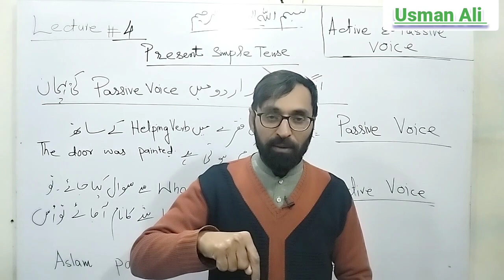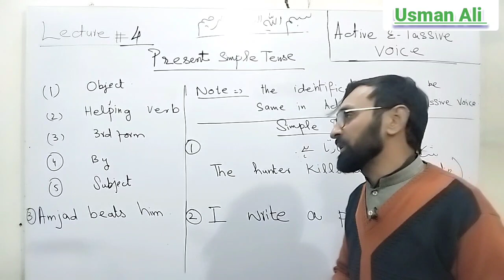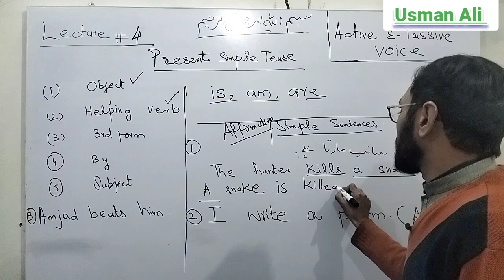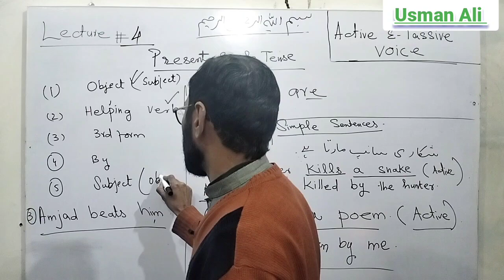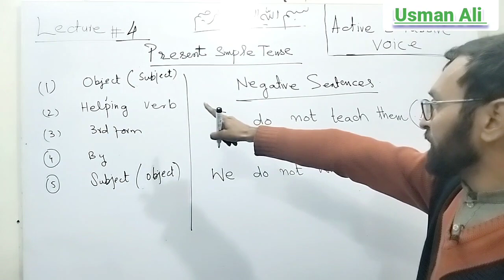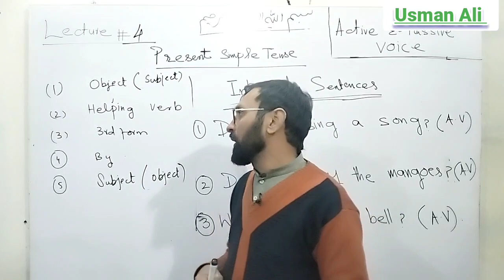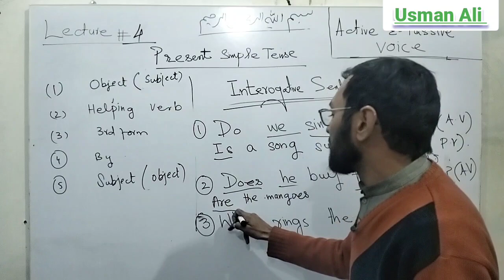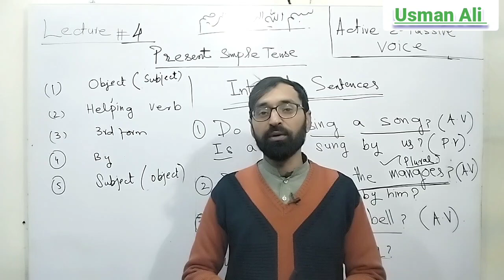Present Indefinite Passive Voice